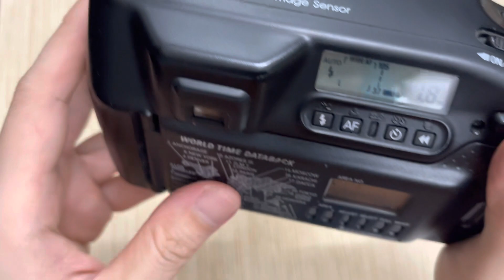Hướng dẫn sử dụng Nikon TW Zoom 105 - Tiệm Film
Tớ chuyên bán máy ảnh film và phụ kiện nhé :P
Bảo hành: 1 tháng, hỗ trợ kỹ thuật trọn đời
💵 Cod toàn quốc, cọc trước 100k
Shopee: duyanh2111
❓Mọi thắc mắc bạn có thể ib cho page hoặc dr cho trang insta ạ